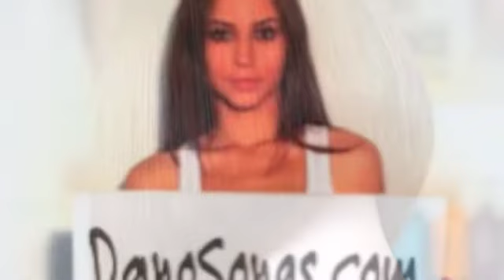Sectioning & Cutting the Back Section for a Classic Bob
Video by Expert Hairdresser ken Graham on how to cut in the back section of a classic bob. showing correct positioning of the clients head in relation to  graduating the hair. How to cut hair short enough to create a steep angle.